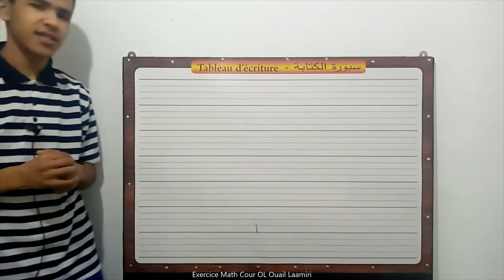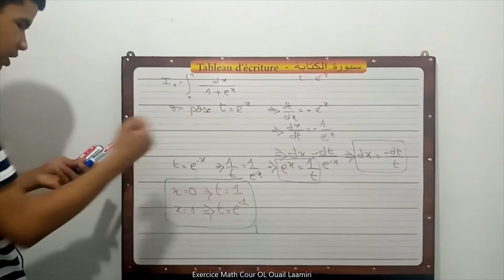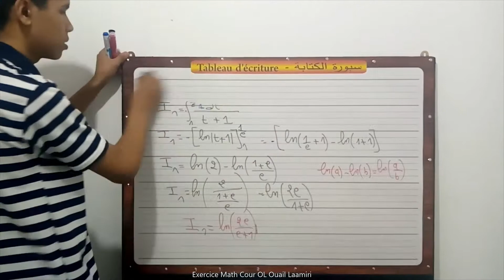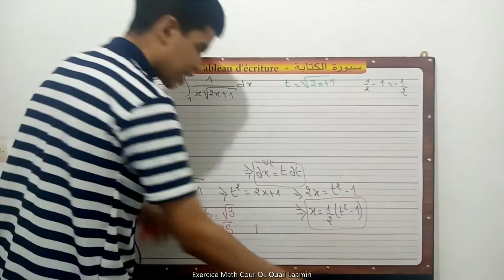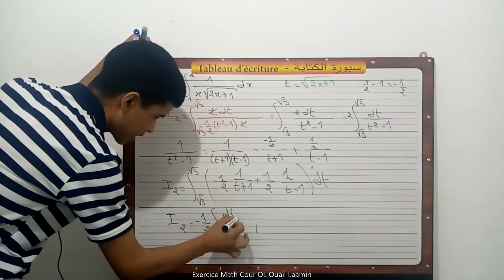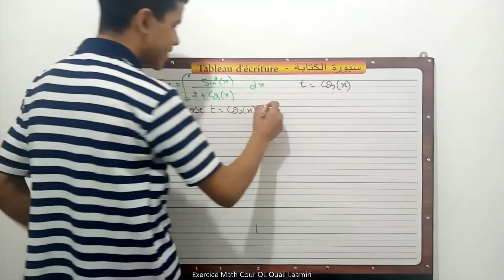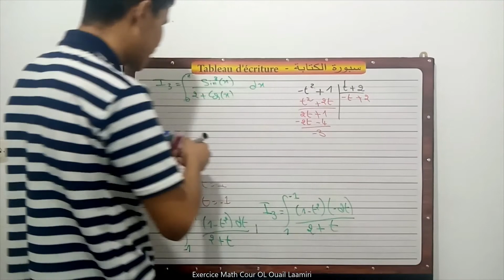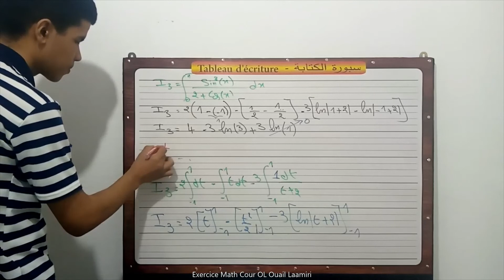Ep 3:Les intégrales -- Changement de variable (en arabe )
المرجوا الدعاء لوالدي بالرحمة وز المغفرة
Lien de la série :
Bon courage